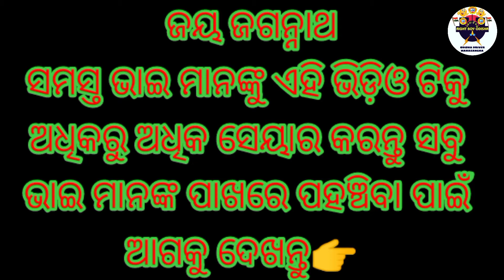Isn't Brother Driver the boss here? // Odisha Driver Mahasangha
ଓଡ଼ିଶା ଡ୍ରାଇଭର ମହା ସଙ୍ଘ

 @RIGHT BOY ODISHA ODISHA DRIVER MAHA SANGHA

        ଆପଣଙ୍କୁ ସ୍ୱାଗତ ଜଣାଉଛି

COVER TOPICS :-

pinned to the cross
views kaise badhaye youtube par
2023
youtube shorts video viral kaise
kare
views kya hota hai
video ko boost kaise karen
view booster app kaise use kare
badhaye
youtube views increase app
youtube par views kaise badhaye
app se
badhaye
youtube video ka view kaise
badhaye
youtube video ka watch time kaise
badhaye
youtube shorts video ke views
kaise badhaye
youtube ke video ka view kaise
badhaye

OTV
Kanak News
News18 Odia
News 7 ODIA
Dharitri
Odia news
Prameya News
Odisha reporter
News today
India News
International news
Indian Express
Ajtak news

From - Odisha Driver Maha Sangha ( India )